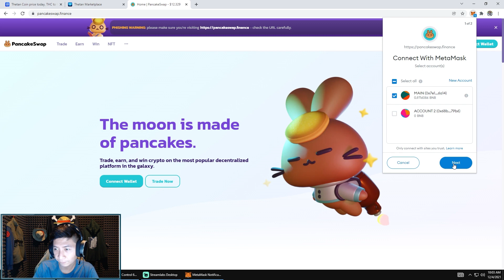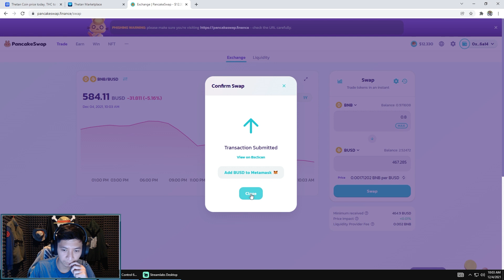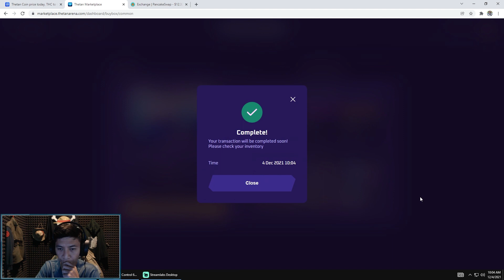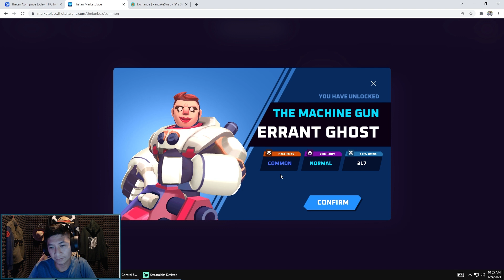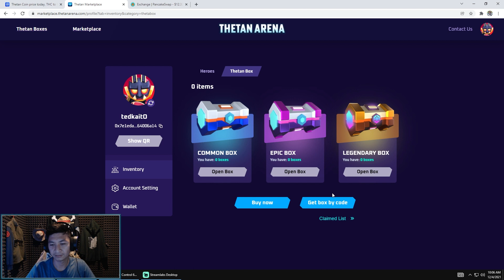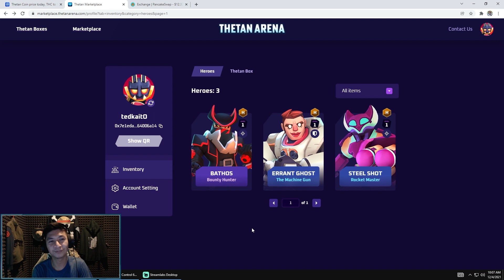THETAN ARENA OPEN BOX COMMON & EPIC BOX! DAPAT HERO APA YAAAA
Tonton sampe habis biar ketauan dapat hero apa guys!

Hey, I NEED YOU to team up with me in this game!